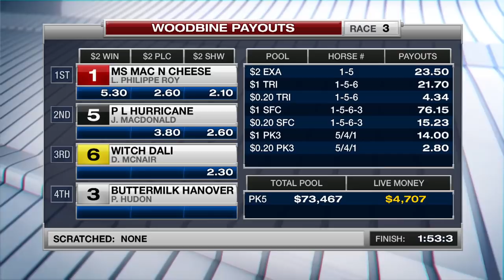Woodbine, Sbred, February 16, 2018 Race 3